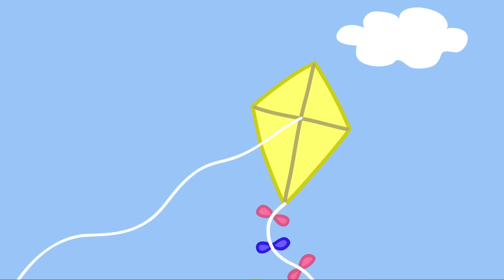Peppa Pig in Hindi - Baile Klaas - हिंदी Kahaniya - Hindi Cartoons for Kids